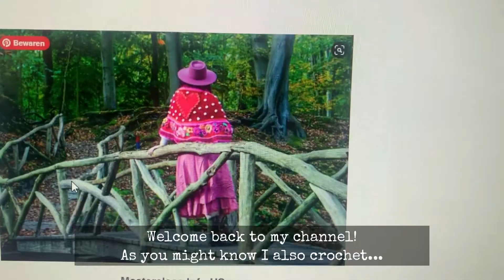creative vlog#11| Crochet Like Vivaldi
As you may or may not know, I do all sorts of fibre arts. This includes crochet as well. I have a very large stash of yarns, that needs to be used.
So I made up the term USE (Use Stash Exclusively) and with this in mind I started to pick my colors for a wrap I wanted to make for a long time.
The pattern is by Pollevie (a Dutch designer) and I am planning to make a wrap for every season like the famous music by Vivaldi.

Unfortunately I got very ill at the beginning of April and couldn't do any creative work, but I am much better now!

What I am working on this week:

Pollevie wrap:
All sorts of yarn from my stash

Music from Filmora: Louvre